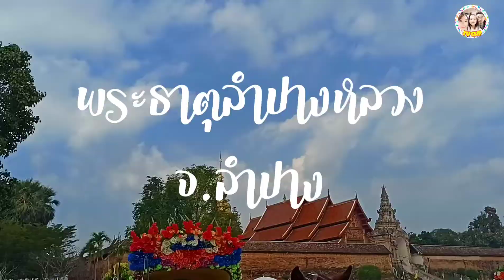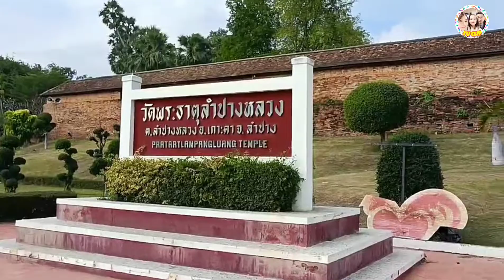วัดพระธาตุลำปางหลวง จ.ลำปาง พระธาตุประจำปีฉลู | Yu clip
เที่ยวเหนือ EP.4 วัดพระธาตุลำปางหลวง จ.ลำปาง | Yu clip